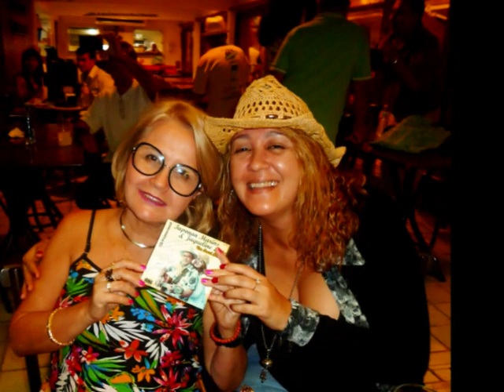BLOG DA FELICIDADE - FORRÓ DE DIEGO CABRAL - CORDEL BOTEQUIM - MÚSICAS : DIEGO CABRAL E IAPONAN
BLOG DA FELICIDADE EM CORDEL BOTEQUIM - DIEGO CABRAL E CONVIDADOS EM 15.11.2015